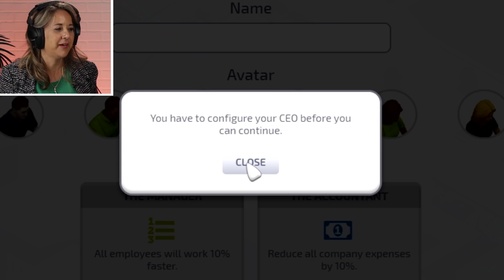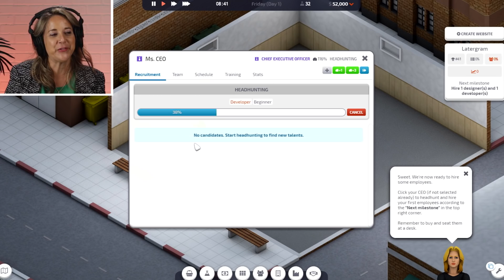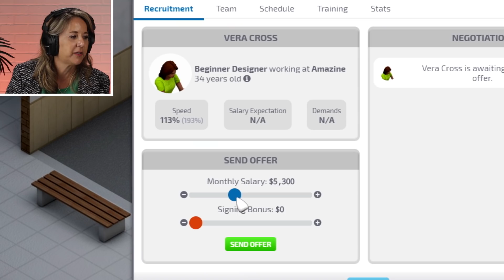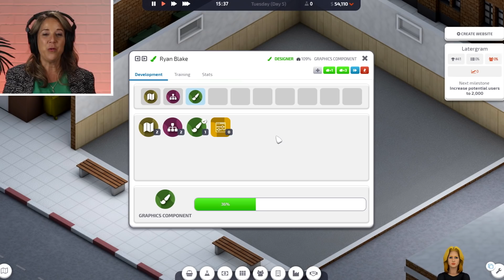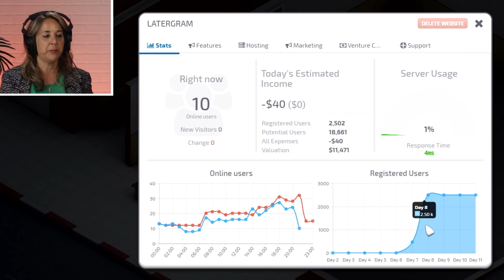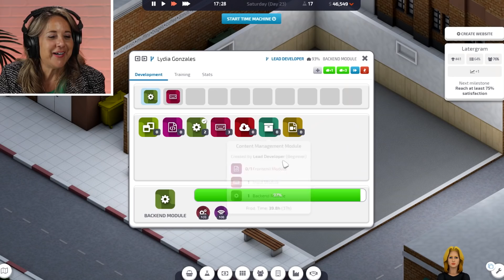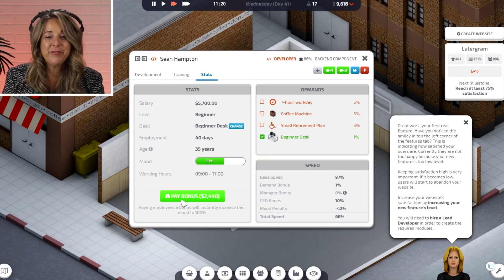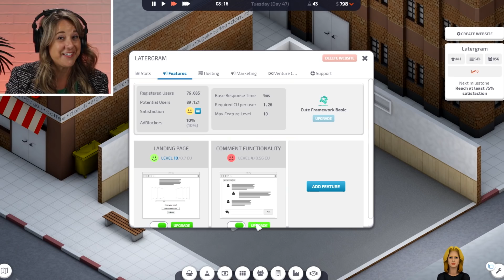A Business Professor Starts A Company In Startup Simulator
Will this business professor's skills translate to a win in startup simulator?

MUSIC